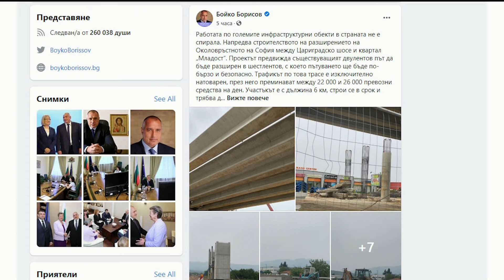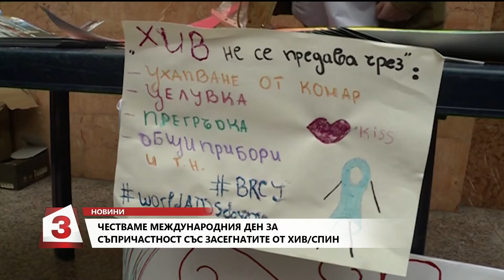Централна емисия новини по Канал 3 на 17.05.2020 г. от 19:00 часа